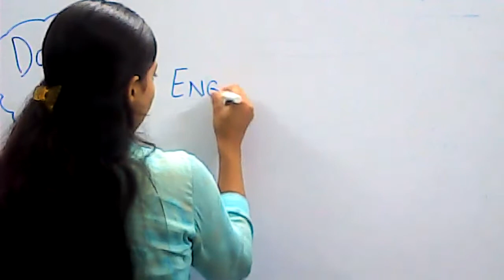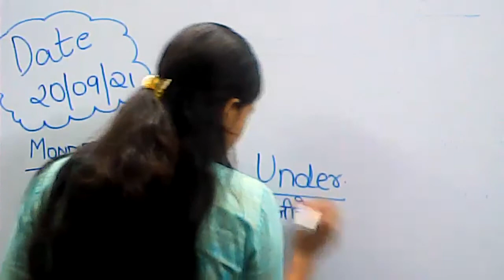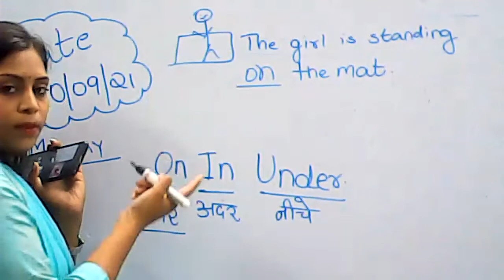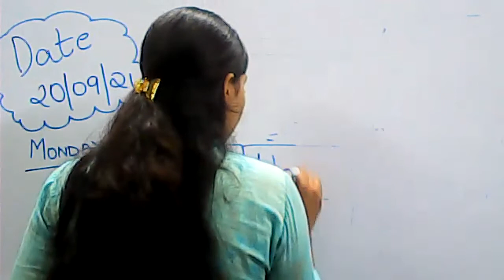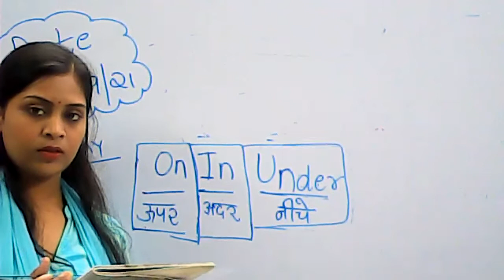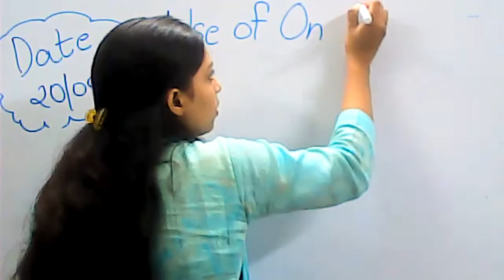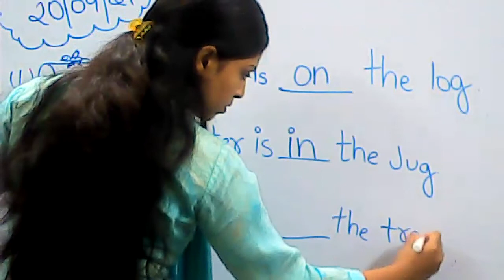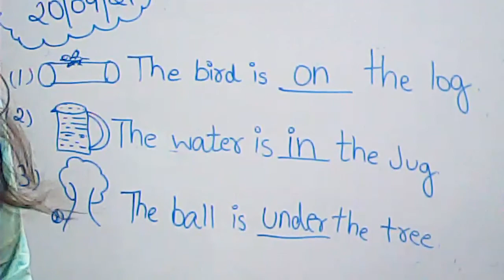Class Ukg English 20/09/21